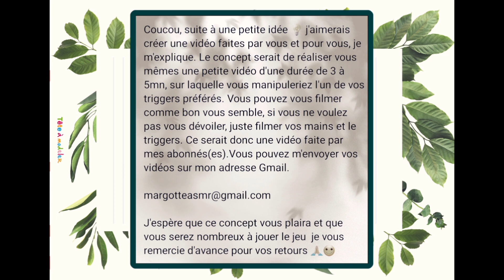Petite idée 💡, petit concept, j'espère avoir vos retours, merci beaucoup 🙏🙂